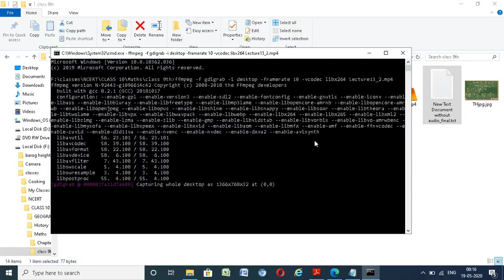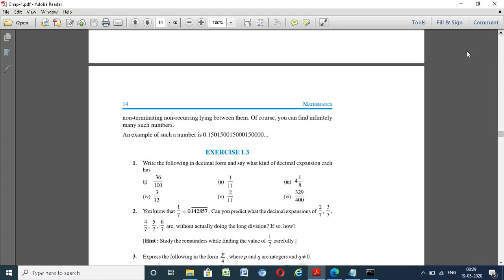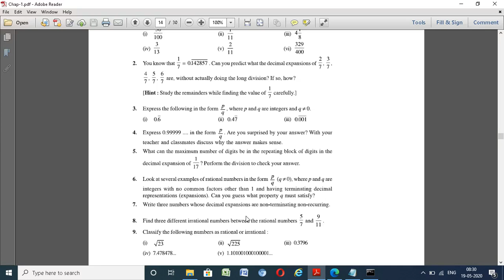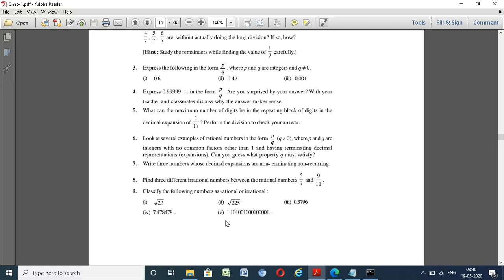NCERT CLASS 10 ncert ex 1.3 part two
NCERT CLASS 10 ncert ex 1.3 part two with blackboard